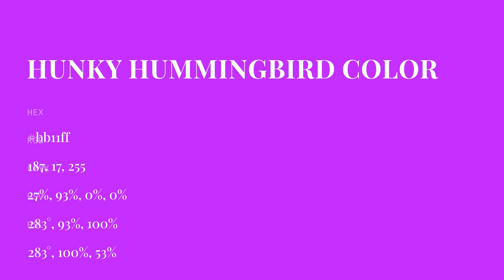Hunky Hummingbird color bb11ff hex color - Violet color - Cool color bb11ff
What color is Hunky Hummingbird ? bb11ff hex color - Violet color - Cool color bb11ff

Hex bb11ff Color Code is also known as Hunky Hummingbird color.

Hex bb11ff Color code in RGB color code model is created after adding 73.33% red color, 6.67% green color and 100.00% blue color.
Hex bb11ff Color code in CMYK color (process color) code model is generated after subtraction of 26% cyan, 93% magenta, 0% yellow and 0% black.